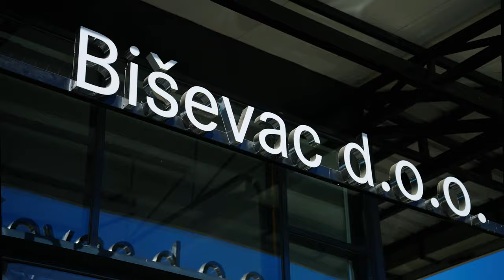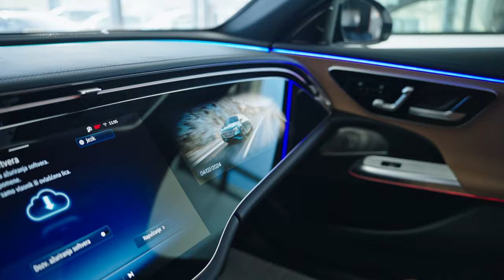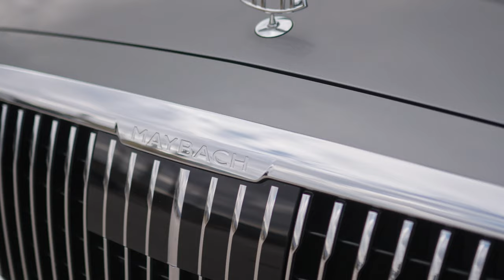AUTO KOJI MOZE DA SKACE?!? POSETILI SMO GRAD G KLASA - MERCEDES BISEVAC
Danas smo imali priliku da posetimo jedan od najlepsih auto salona u Srbiji i uverimo se da je kod njih svaki auto konfigurisan sa najvisom opremom i da se uvek trude da naprave nesto unikatno. Pored toga uverili smo se i da je Maybach GLS600 doslovno kuca na tockovima.
Jos jednom zahvaljujemo se auto salonu Bisevac na divnom iskustvu i gostoprimstvu, nadamo se da cemo u buducnosti praviti zajedno jos zanimljivog sadrzaja.

0:00 Tizer

0:11 Intro

0:24 Upoznavanje

1:07 Salon

4:22 B-roll

5:02 Ispred salona

8:45 Vožnja

18:15 Igranje Sony 5

19:19 Outro